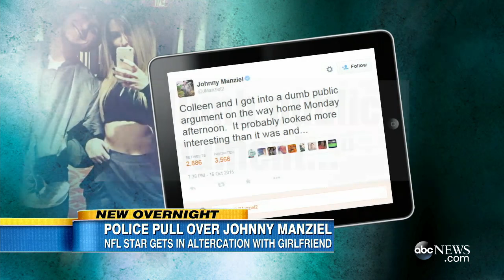Johnny Manziel | Johnny Manziel Pulled Over After Seen Arguing With Girlfriend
Content : Cleveland Browns quarterback Johnny Manziel was pulled over Monday because of a domestic incident and admitted to drinking earlier in the day, according to a police report.

Several witnesses called police after seeing Manziel and his girlfriend, TCU student Colleen Elizabeth Crowley, arguing in a vehicle on Monday. The argument escalated to the point that Crowley tried to leave the car as it exited a highway.

Both Manziel and Crowley admitted to arguing, and Manziel told police they had been drinking earlier in the day. The police officer made the determination that Manziel was not intoxicated and he was not charged.

Manziel spent 10 weeks in rehab for unspecified treatment earlier this year. It is not known if his aftercare prohibits him from drinking.

"We were aware of the situation," Browns GM Ray Farmer said in a statement. "It is a matter that we take seriously and have expressed our concerns to Johnny directly. Those conversations will remain private and we will refrain from further comment at this time."

The team said Manziel's status for Sunday's game will not change. He has been the Browns' backup the past three games. The NFL is expected to review the incident to determine if discipline is warranted.

Manziel tweeted his explanation of the incident Friday night.

The police report said a driver on an interstate west of Cleveland, near Manziel's home, was passed by a car on the shoulder going what she thought was about 90 miles per hour. As they entered Avon, where Manziel lives, the driver noticed the car "cut over several lanes of (traffic) and begin to exit" the highway.

At that point, the driver saw a female passenger trying to open her door, with the driver holding her back. The witness said the driver had his arm and elbow around the neck of the female.

The argument continued as the car drove onto a street in Avon, where Manziel pulled over, and police arrived shortly after.

When police arrived, Manziel told them he and Crowley were downtown earlier in the day and planned to see a movie. When Manziel told Crowley he wanted to pick up a friend, she became angry.

As they drove back to Avon -- about 20 miles from downtown Cleveland -- Crowley accused Manziel of "driving bad" and then grabbed his wallet and threw it out of the window. Manziel stopped and looked back for his wallet. He said Crowley tried to get out of the car, and he tried to keep her from leaving.

Police asked if he had struck or punched her, and he responded, per the report, "NO."

Manziel admitted to drinking earlier, but police did not notice signs of intoxication. He was not tested for alcohol.

Crowley had a friction burn on her wrist when police arrived, which police attributed to Manziel trying to keep Crowley in the car, but no other injuries.

Crowley told police she threw Manziel's wallet out of the window because he had her cell phone and would not return it. Manziel had told police he was using the phone to control the music in the car. She told police that during the drive "Manziel pushed her head against the glass of the car," according to the report. She said she was not fearful of Manziel and did not think he would cause her harm.

Crowley said she did not want to press charges and no arrests were made. Manziel and Crowley told police they had been living together for two months and that Crowley would soon be returning to TCU for her senior year. Police believed Crowley was intoxicated and offered her a ride, which she declined before leaving with Manziel.

The police report was first obtained by WEWS-TV in Cleveland.